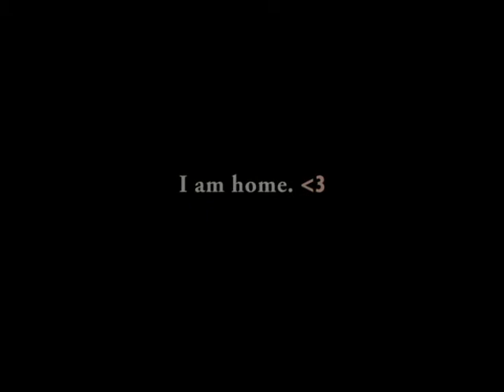Kim and Hai Wedding Proposal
A video of how the night went. The first minute of the video I had no idea what was going on!